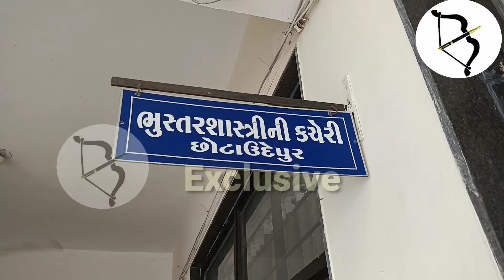રેતી માફિયાઓ થઈ જજો સાવધાન..હવે ગે.કા.ખનન સામે થશે કાર્યવાહી..શું કહે છે કલેકટર અનિલ ધામેલીયા..?જુઓ